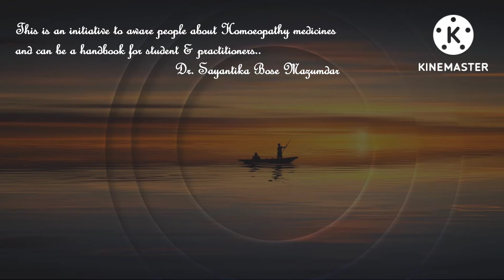CARBO ANIMALIS :HOMOEOPATHY MEDICINE